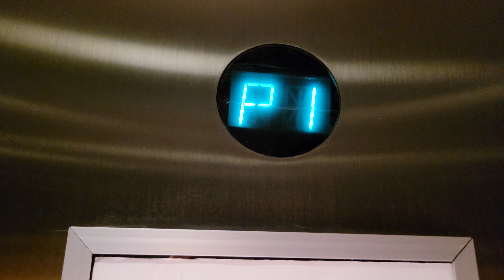1991 Otis 211 Hydraulic Parking Elevator 4 | Sunset Corporate Campus Building 1 | Bellevue WA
These lifts are still original, apart from the hall station on P1.

Installed 1991